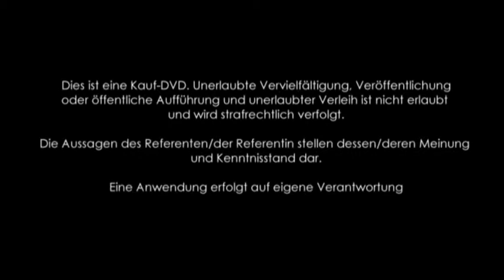1/3: Heidi Wellmann: Wir verlassen unsere Komfortzone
Transformation von Glaubenssätzen, Blockaden, Hindernissen und Ängsten, welche uns daran hindern, ein Leben aus und in der Fülle zu führen und was uns inspiriert nachhaltig sich außerhalb der Komfortzone zu bewegen. Wie dies in der Praxis aussieht, was dies mit der Vitalkost, der inneren Stimme und mit der neuen "Weltsprache" zu tun hat, erfahren Sie in diesem Vortrag.